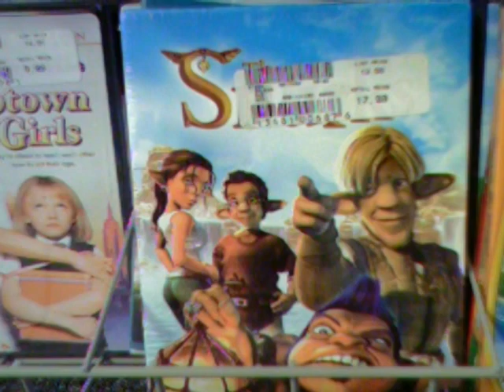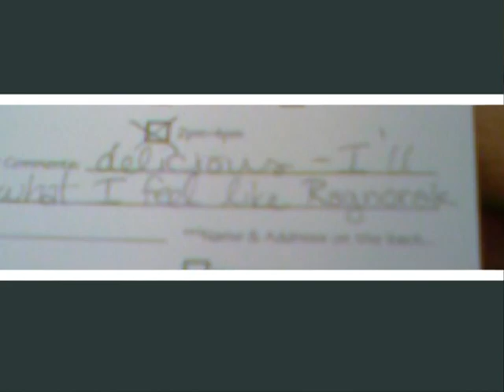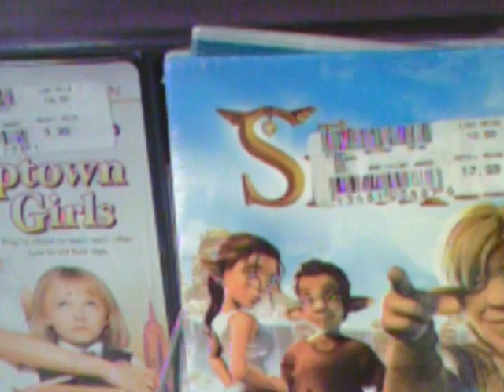Massive Attack - Teardrop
Random photos from my cellphone from my time in connecticut set to Massive Attack's 'Teardrop'... other than the photo loop 1\2 way through not bad for an inebriated guy i think =P